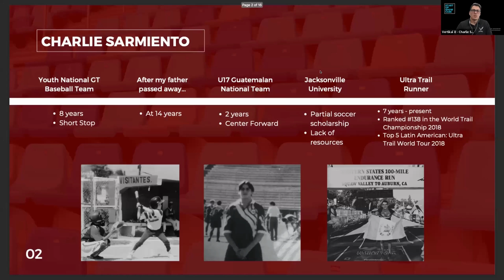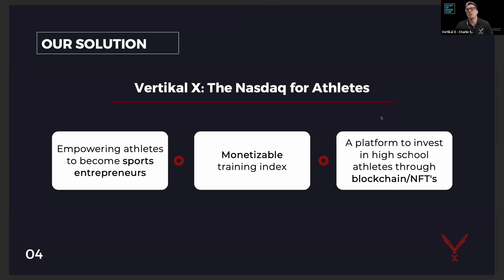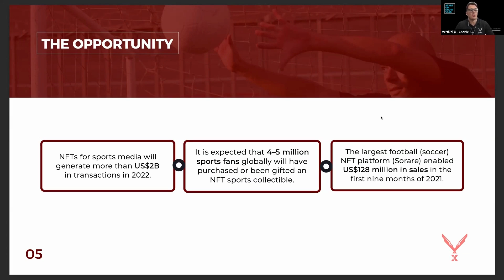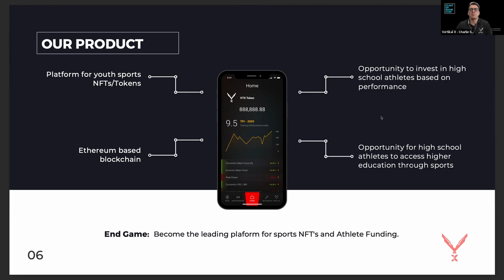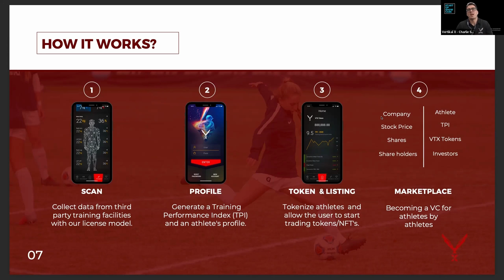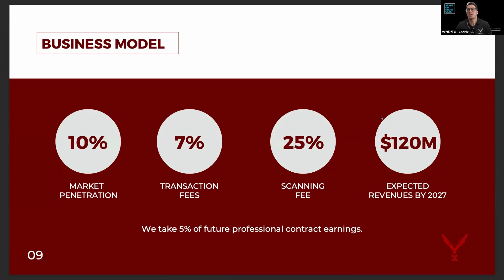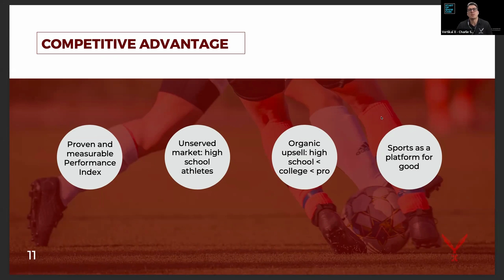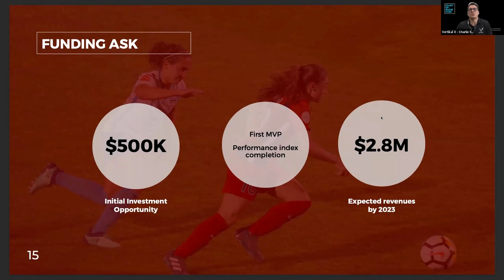Live Pitch VertikalX - IA Startup Showcase Event (April 2022)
VertikalX is a never-before seen platform that aims to unify an athlete's performance with monetization. Athletes' performance is measured based on a variety of factors, and is then converted into a token that can be traded in a marketplace using blockchain technology.